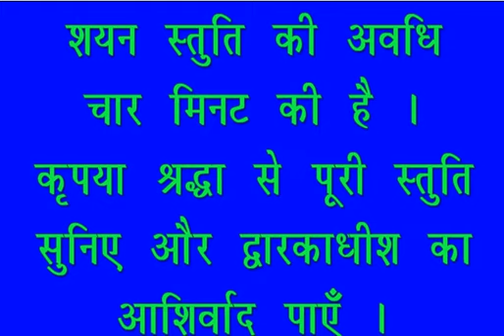शयन स्तुति : Shayan Stuti : Shree Dwarkadhish Temple : श्री द्वारकाधीश मंदिर : (21/02/2023)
लाइव दर्शन : शयन स्तुति : श्री द्वारकाधीश मंदिर : २१ फरवरी, २०२३ (मंगलवार) : द्वारका (गुजरात)